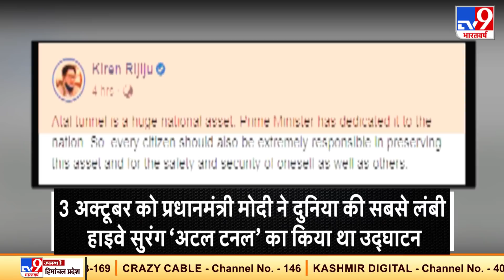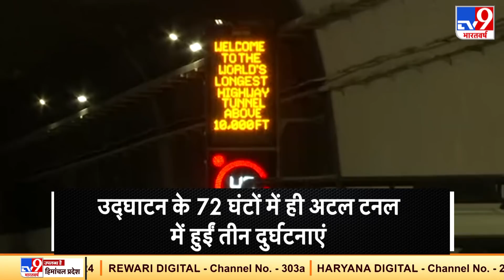दुनिया की सबसे लंबी हाइवे सुरंग ‘AtalTunnel’ के उद्घाटन के 72 घंटों में हुईं तीन दुर्घटनाएं...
हाल ही में 3 अक्टूबर को PM Narendra Modi ने दुनिया की सबसे लंबी हाइवे सुरंग ‘AtalTunnel’ का उद्घाटन किया है. इस टनल के बनने से मनाली से लेह के बीच 46 किलोमीटर का सफर कम हो गया है, जिससे 4 से 5 घंटे बचेंगे. इस टनल के बनने से जहाँ पर्यटक काफी खुश नजर आ रहे हैं, वहीं अब ये टनल सीमा सड़क संगठन (BRO) और जिला अधिकारियों के लिए चिंता का सबब बन गया है. दरअसल पिछले 72 घंटों में यहां तीन दुर्घटनाएं हो चुकी हैं. इन दुर्घटनाओं का कारण लोगों की लापरवाही है. एक-दूसरे से आगे निकलने की होड़ और लापरवाही से ड्राइविंग करने के कारण AtalTunnel में अब तक 3 एक्सीडेंट्स हो चुके हैं.